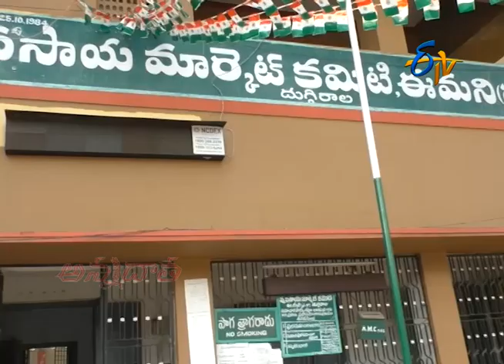Turmeric Purchases at Duggirala Market Yard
దుగ్గిరాల మార్కెట్లో పసుపు కొనుగోళ్లు- వర్షాలతో తగ్గిన దిగుబడులు